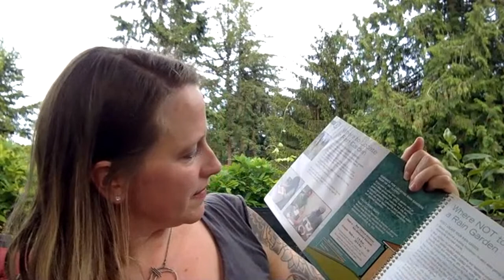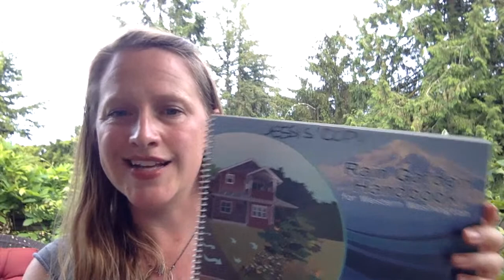Creating Garden Sanctuary during the Pandemic Live Q/A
Join myself and We Need Water for a live steam Q & A about creating a garden sanctuary during this time of a pandemic.  We will talk about growing food, irrigation, and managing weeds!
Join us in working to conserve water – both in and out of the garden!